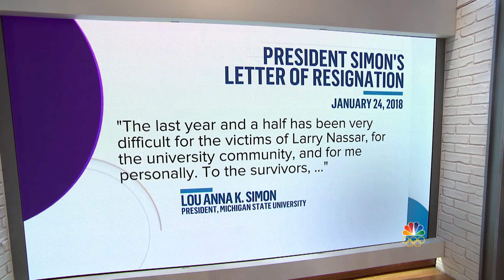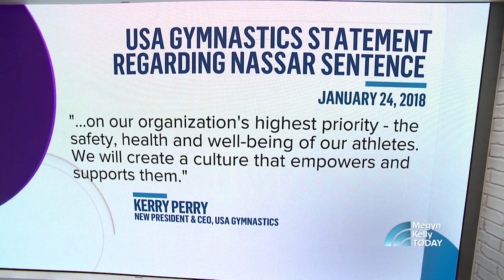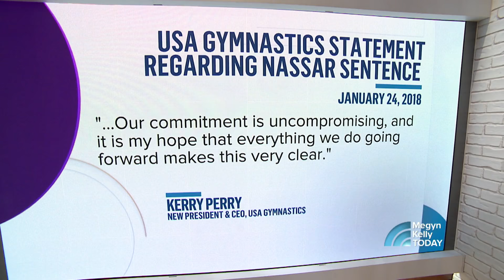Ex-Gymnasts Tell Megyn Kelly That Coach Ignored Reports Of Larry Nassar’s Abuse | Megyn Kelly TODAY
As Megyn Kelly continues her discussion about sex abuser Larry Nassar with former gymnasts Kyle Stephens, Rachael Denhollander and Mattie Larson, Denhollander alleges that Michigan State University coach Kathie Klages ignored reports from young athletes that Nassar was sexually abusing them.